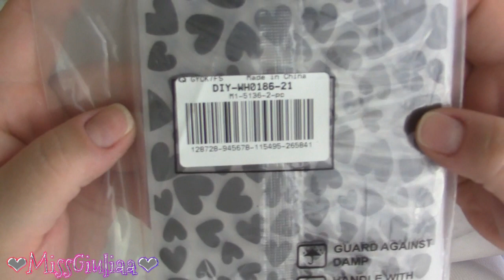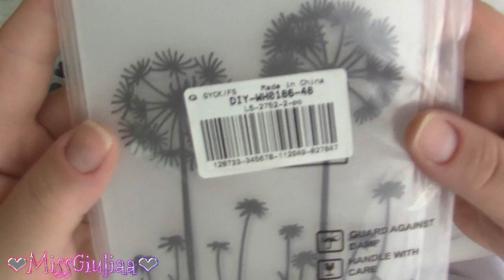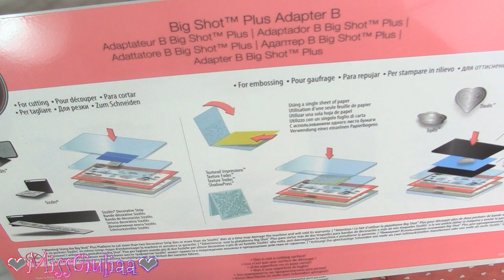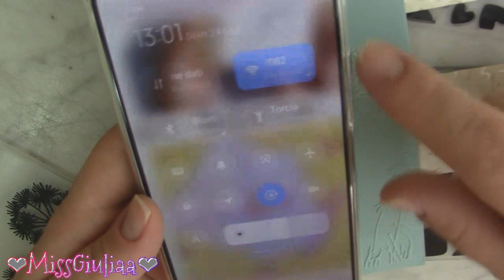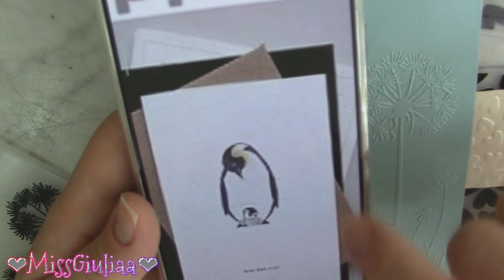Utilizzo delle cartelle per goffratura: Goffratura con Sizzix Big Shot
La stampa embossing (o goffratura) viene utilizzata quando si vuole dare rilievo ad un particolare, come un logo o una scritta, creando un effetto tridimensionale ad altissima definizione.